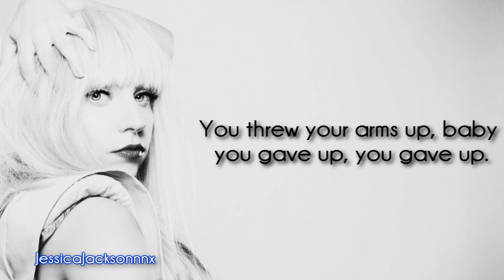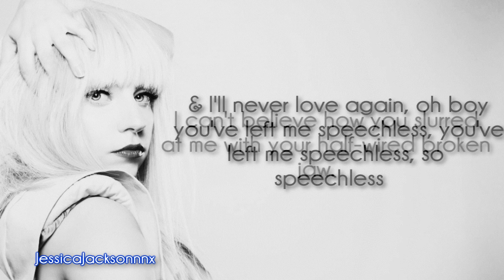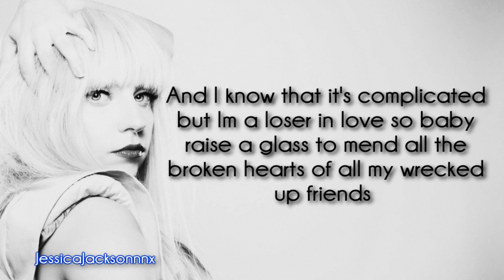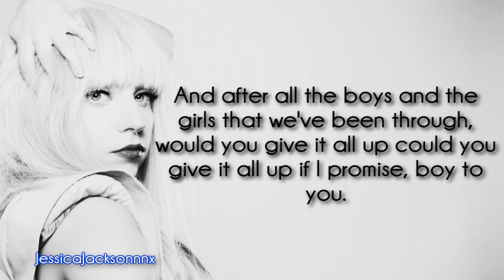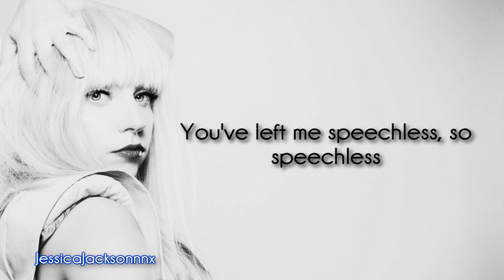Lady Gaga - Speechless Lyrics